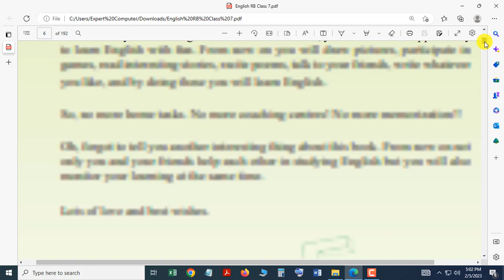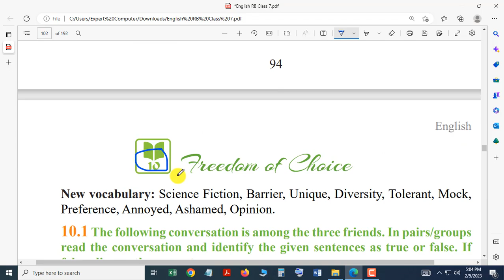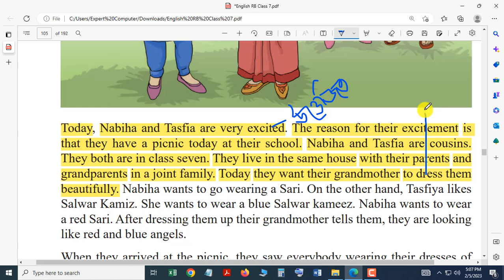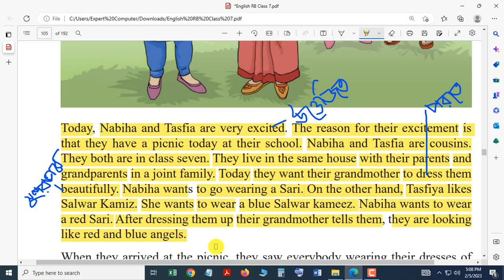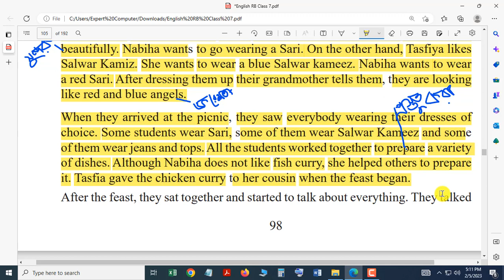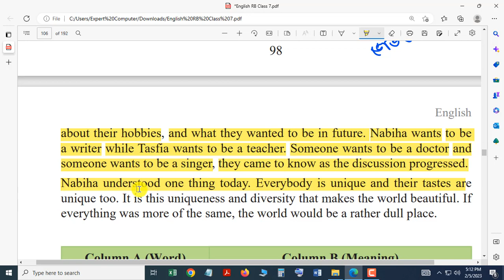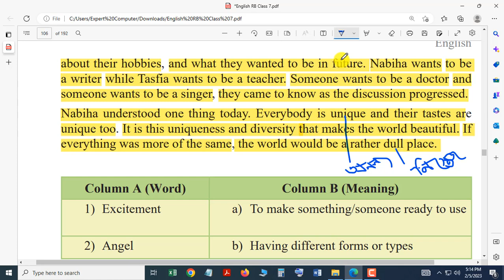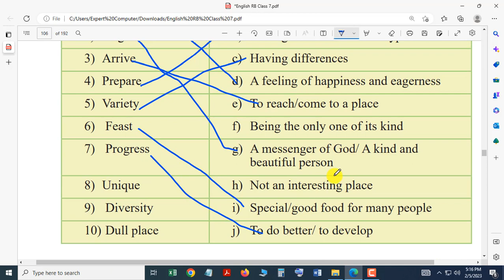Class 7 english Freedom of Choice 2023। the secret tips class 7 english।সপ্তম শ্রেণি ইংরেজি। unit 10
সু-প্রিয় সপ্তম শ্রেণির শিক্ষার্থীরা, আসসালামু আলাইকুম ওয়া রাহমাতুল্লাহ।
  কথায় আছে, ‘ভাবিয়া করিও কাজ, করিয়া ভাবিও না’। তাই লক্ষ্য যদি হয় সুদূরপ্রসারী তাহলে সে বিষয়ে সুস্পষ্ট ধারণা ও দূরদর্শী প্ল্যানিং থাকাটা খুবই জরুরি। তেমনই এই সময় তোমাদের নতুন পাঠ্যক্রম অনুযায়ী  কীভাবে পড়তে হবে?  কীভাবে পড়লে কাঙ্ক্ষিত লক্ষ্য অর্জন হবে? এসব নানা প্রশ্ন উঁকি দিচ্ছে তোমাদের মনে। মূলত এই লক্ষ্যেই আমাদের আজকের ভিডিওটি। যেখানে তোমাদের জন্য  গোপন টিপসকে বেশি গুরুত্ব দেওয়া হয়েছে।  তোমাদের সকল ধরনের কনফিউশন ব্যাখ্যাসহ বিস্তারিত আলোচনা করা হয়েছে।
প্রত্যাশা করি, ভিডিওটি সম্পূর্ণ দেখলে তোমাদের সকল কনফিউশন দূর করে গোছানো প্রস্তুতি নিতে সহায়ক ভূমিকা পালন করবে।